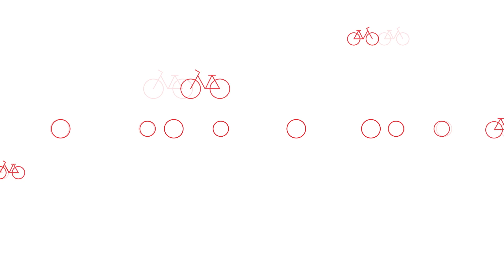Mazowieckie parki rozrywki - który najlepszy?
Mazowsze dla najmłodszych - u nas jest co robić! Nasi mali bohaterowie odwiedzają trzy parki rozrywki - Kosmiczne Ranczo, Farmę Iluzji i park Julinek, położony w sercu Kampinoskiego Parku Narodowego.